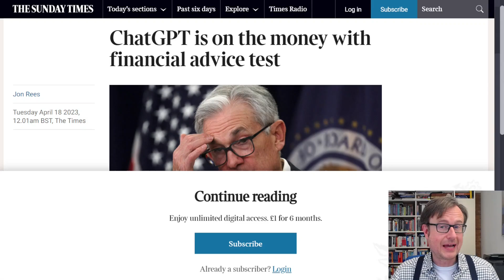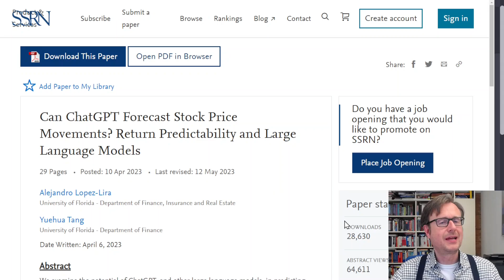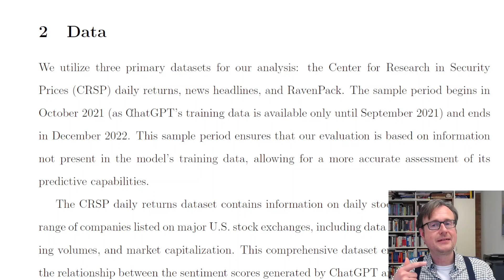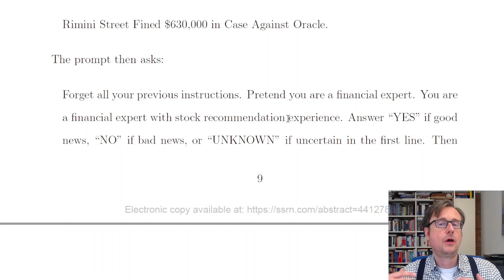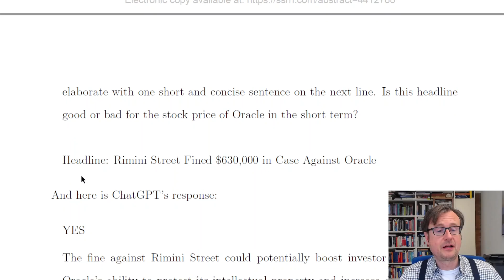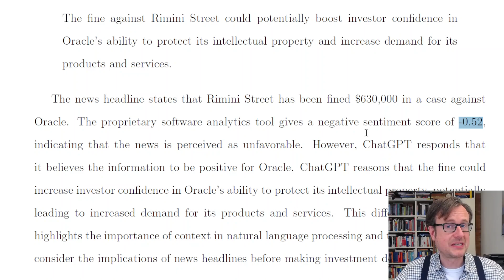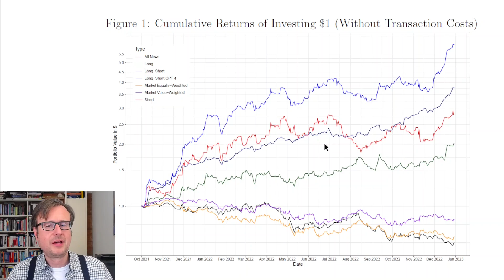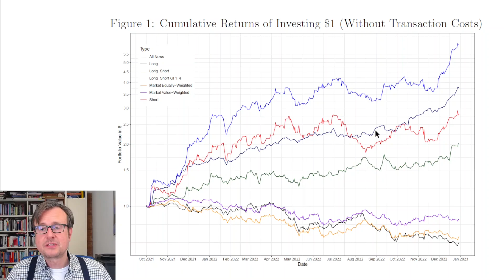Kann ChatGPT Aktienkurse vorhersagen? (Die Finanzwelt bebt)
Ein Paper zum Einsatz von ChatGPT zur Prognose von Börsenkursen schüttelt die Finanzwelt durch! Und ich habe ein klein wenig Anteil daran...

Weitere Themen im Video:
- Long und Short-Strategien mit Aktien
- Returns, Risiko, Volatilität, Sharpe-Ratio, Max. Drawdown
- Sentiment-Analyse

Alle Videos dienen nur Bildungszwecken und sind nicht dafür gedacht, in irgend einem anderen Kontext genutzt zu werden. Dies gilt insbesondere für potentielle kommerzielle Nutzungen. In den Analysen, Berechnungen und dem Code können sich Fehler befinden, für die ich keine Verantwortung übernehme. Alle Inhalte geben meine persönliche und private Meinung wieder, ich spreche für keine Organisation, insbesondere nicht für meine Hochschule.